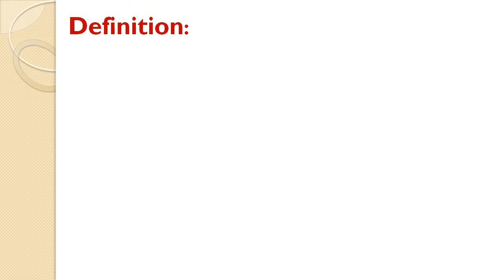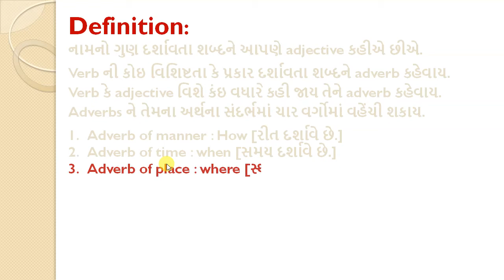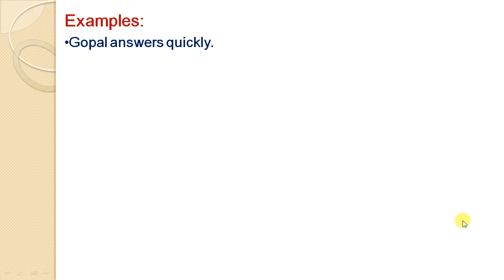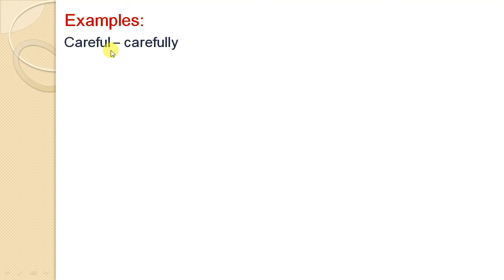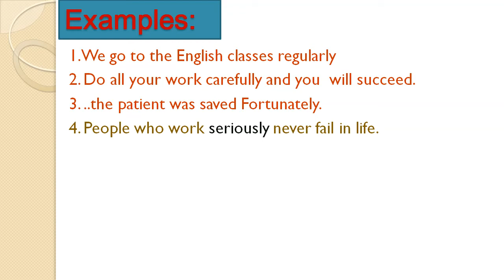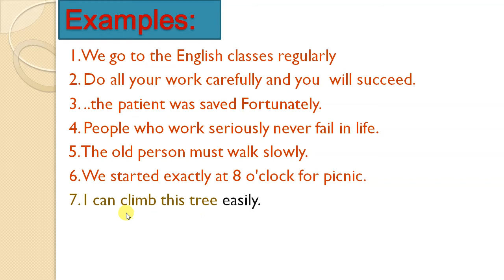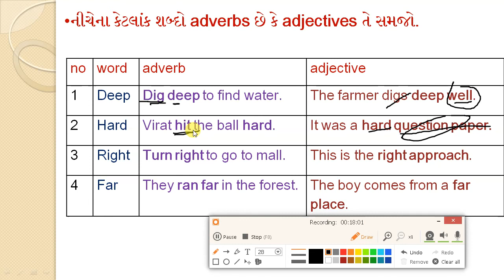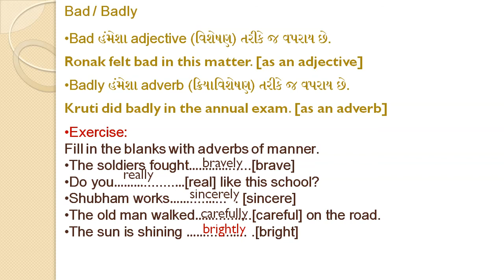Adverbs | std 9th & 10th | by vijay sir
An adverb is a word that modifies (describes) a verb (he sings loudly), an adjective (very tall), another adverb (ended too quickly), or even a whole sentence (Fortunately, I had brought an umbrella). Adverbs often end in -ly, but some (such as fast) look exactly the same as their adjective counterparts.